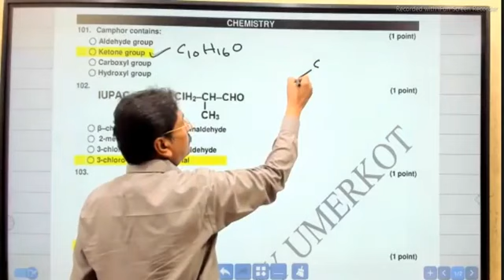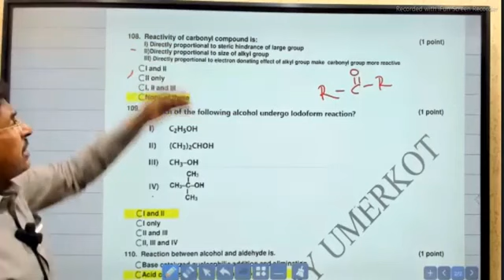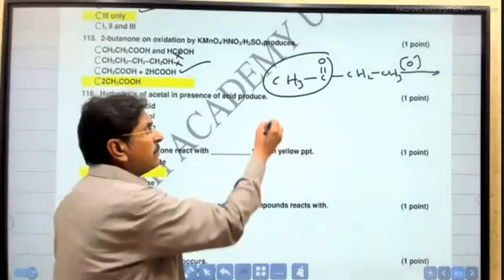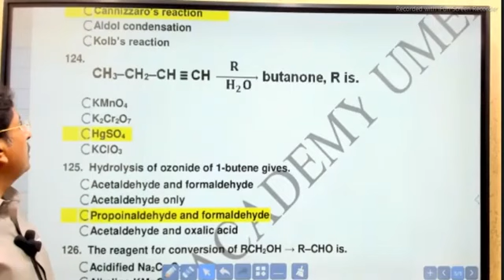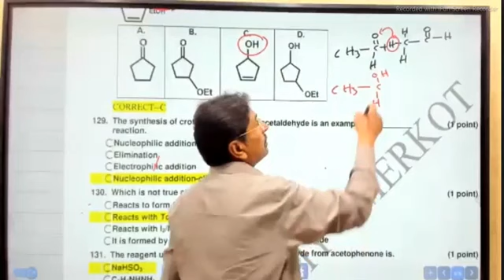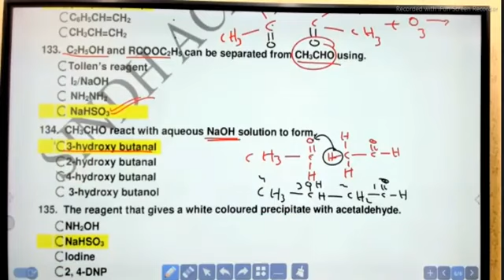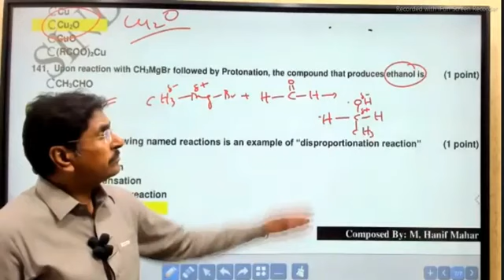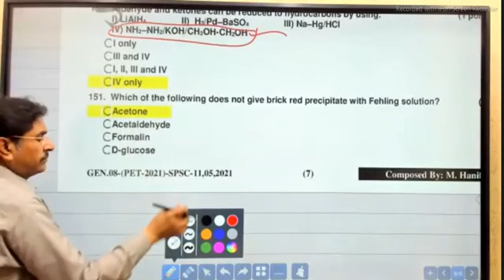fundamental organic chemistry and aldehyde ketone alcohol and benzene Mdcat mcqs PMC syllabus 2023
Mdcat leactures of first year and second year class Biology chemistry and physics English grammar by spsc Sindh academy umerkot leactures if do you liked our leactures than please subscribe our YouTube channel thank you for watching the news videos of physics chemistry biology and English grammar thank you fundamental organic chemistry and aldehyde ketone alcohol and benzene Mdcat mcqs according to PMC syllabus 2023 leactures second year class chemistry if do you liked our leactures than please subscribe our YouTube channel thank you for watching the news video of CHEMISTRY by spsc Sindh academy umerkot leactures